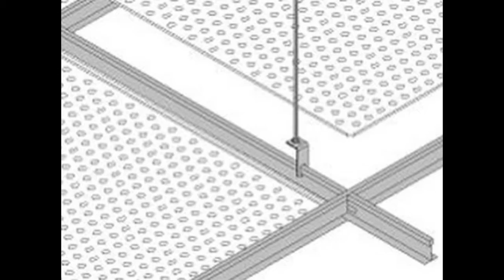Techos aluminio baños Esplugues de Llobregat - Techos de aluminio en Barcelona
Techos aluminio baños Esplugues de Llobregat. Tlf y Wassap: 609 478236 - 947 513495. Techos Aranda fabrica falsos techos de aluminio para su uso en su uso en cocinas, baños, balcones, oficinas. Techos de aluminio en Barcelona.

Techos aluminio baños Esplugues de Llobregat,
Techos barcelona,